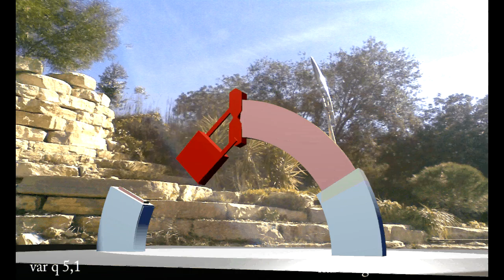vaqr 5,1 111 xt